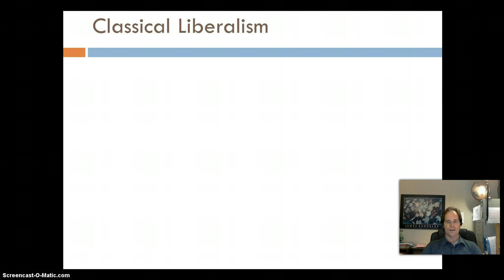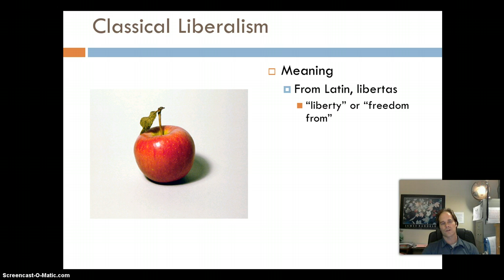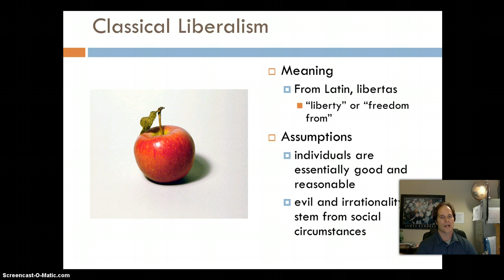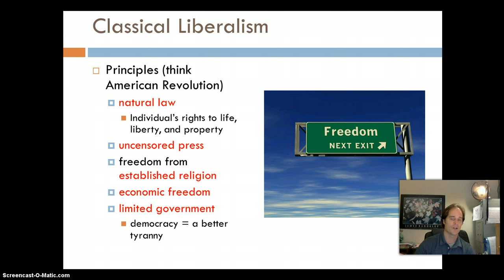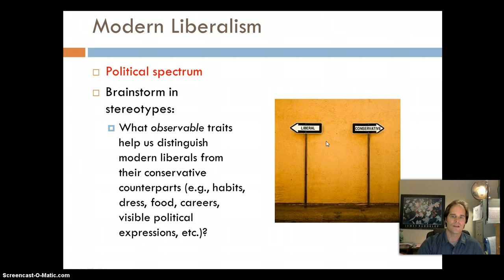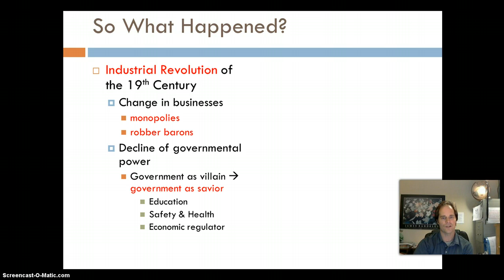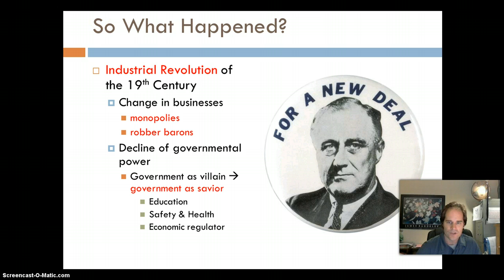Liberalism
Then? Now? Now What?